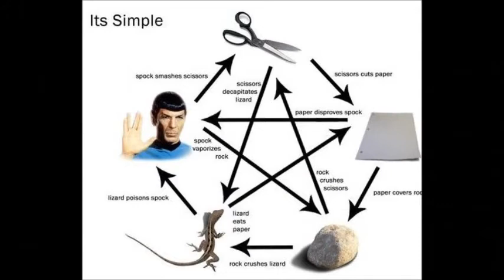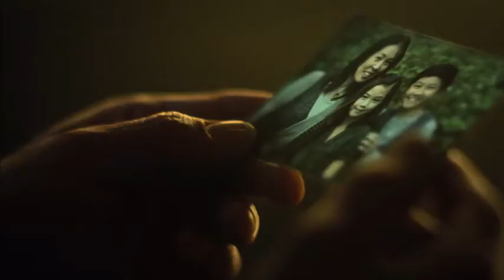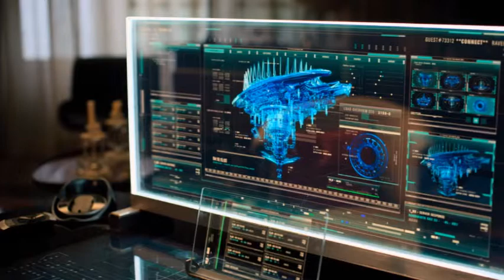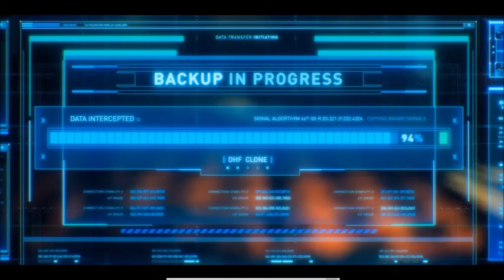Altered Carbon Episode 9 |Breakdown|Review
Wow, long journey but we are almost at the end, in this episode we find out some crucial information and to the full extent of Tekasi sister madness.